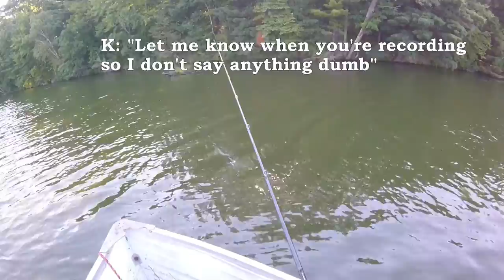First Bass on the Black and Blue Jig!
Hey guys!

After exploring that random river, I finally met up with my cousin KOU. Such an awesome duuu! He took me to his favorite lake and man such an amazing lake! We've recently had a cold front the past week or so thus we didn't generate as much bites as we wanted.
We were able to hook up some decent fish but this is a lake I definitely have to come back to! Also it was super WINDY! Luckily we had a trolling motor to help us with positioning the row boat. Big thanks to KOU for showing me around!

Hope you guys enjoy! Thank you all again for watching!

ARSENAL:
ROD: Shimano Expride 7'2 H
REEL: Shimano Exsence DC
LURE: Lunkerhunt Frog (leg-less) & Molix Supernato Beetle
LINE: PowerPro Braid 50lb

ROD: 13 Fishing Crank Rod 7'0
REEL: 13 Fishing Concept C 7.1
LURE: Whopper Plopper & Lucky Craft Flat Crankbait
LINE: PowerPro Braid 50 lb with 15lb Fluoro Leader

ROD: Shimano Zodias 6'10 MH
REEL: Shimano Scorpion 8.1
LURE: Black & Blue Swim Jig with Havoc Trailer
LINE: Gander Mountain 15lb Fluoro